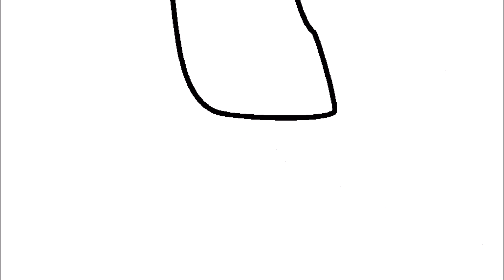High Score (MV) ClockWork Story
just practicing me effects moments and i finish it